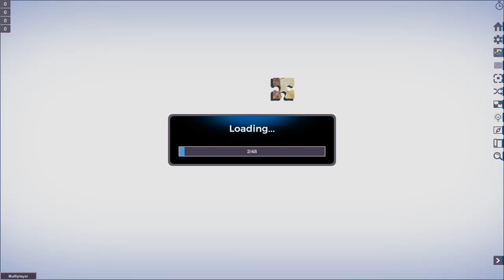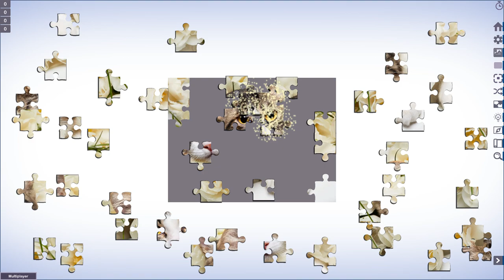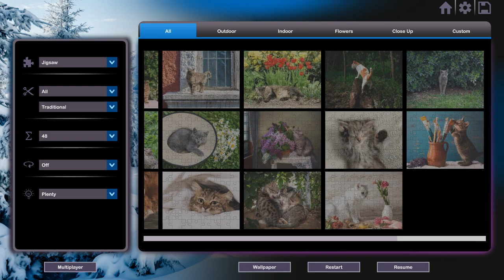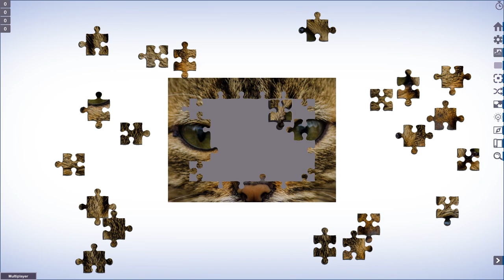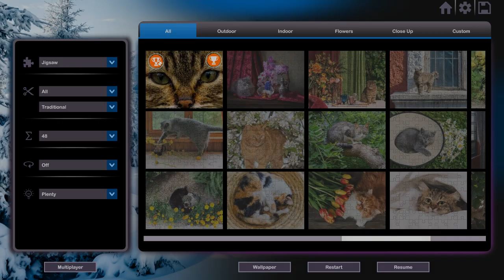Let's Play Jigsaw Puzzles